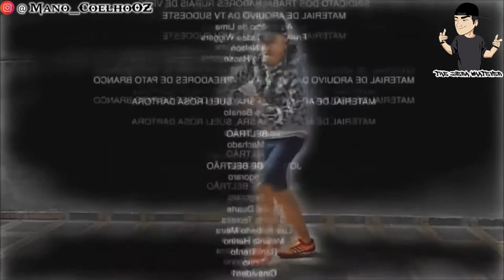Minha irmã procurando o Burger King (Meme)